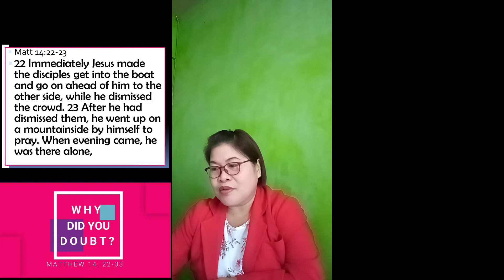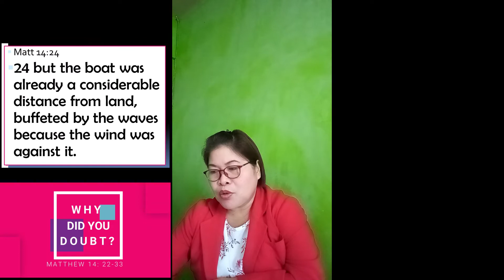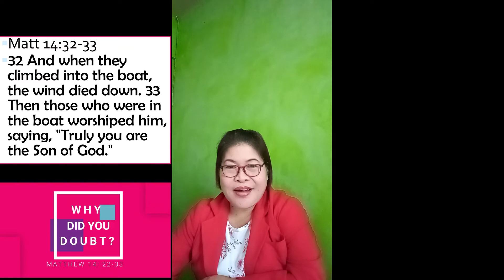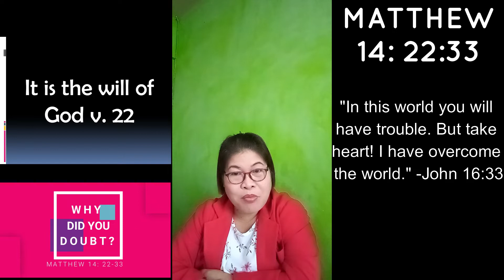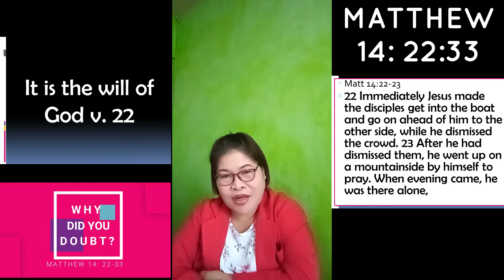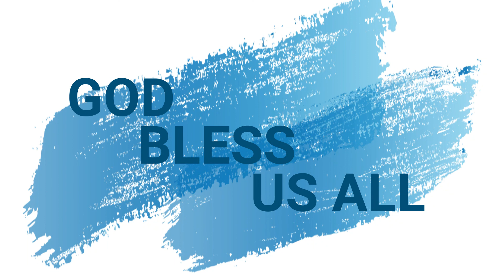"WHY DID YOU DOUBT?"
Ptra. Tita Peñaredondo
WWCF Panapaan